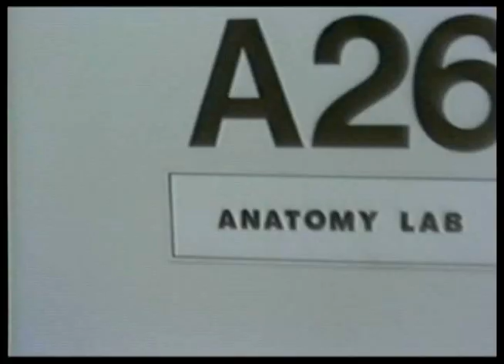Videowest - Cadaver Corps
directed by Joe Dea
camera Wes Dorman
written by Curt Shaw
starring Glenn Lambert & Jeff Nemorovski